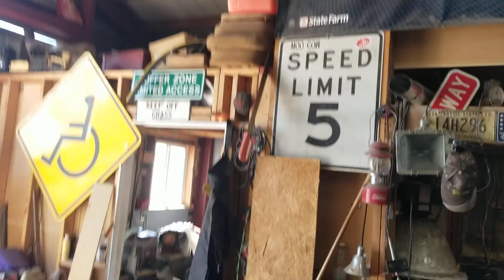Flagstaff demo Derby prep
The catty lives time for round 4 and 5  Maybe 6